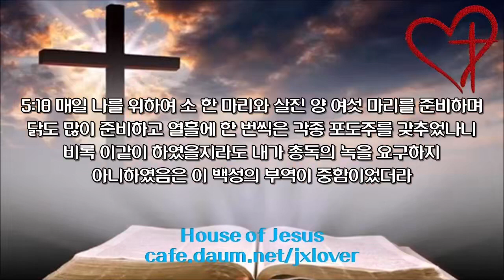[성경 일독 30일 도전] [자막영상] [1.7배속] 13일차: 대하 18장-에스라, 느 5장